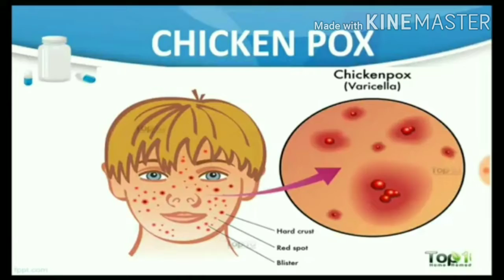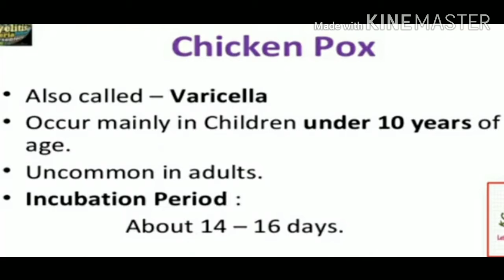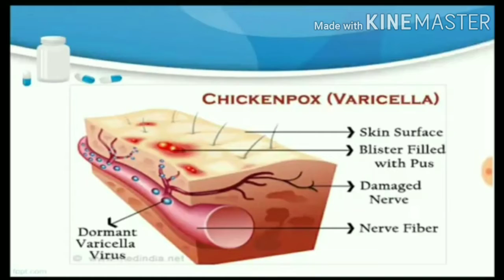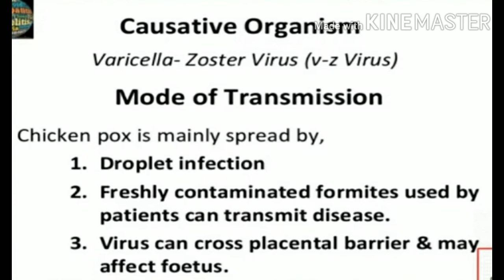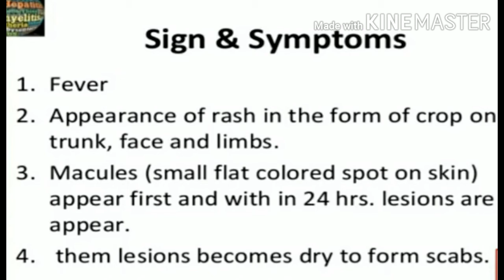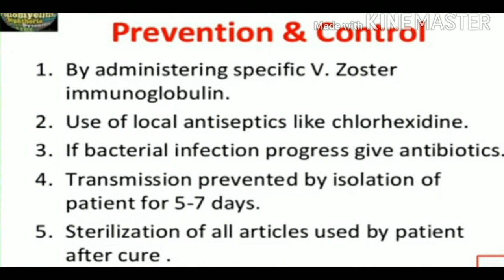Chicken Pox ( चेचक)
D Pharm ( Health education and Community Pharmacy)